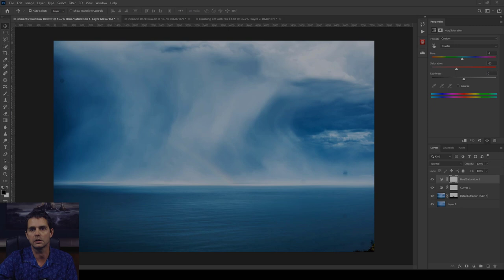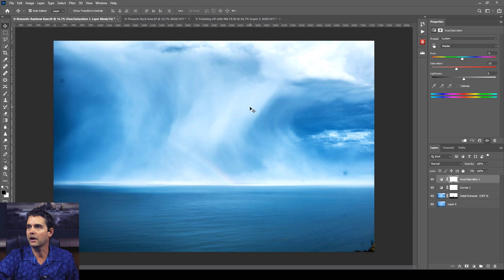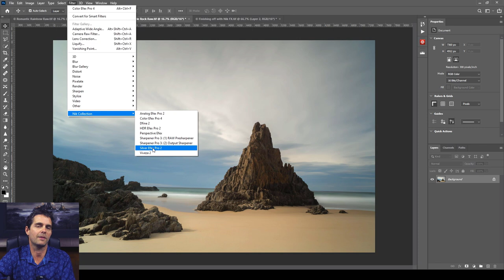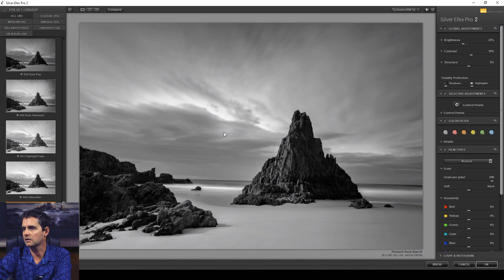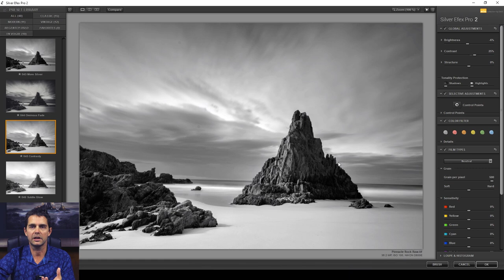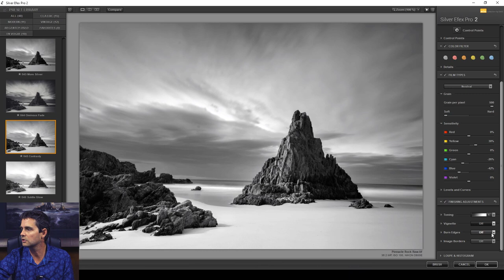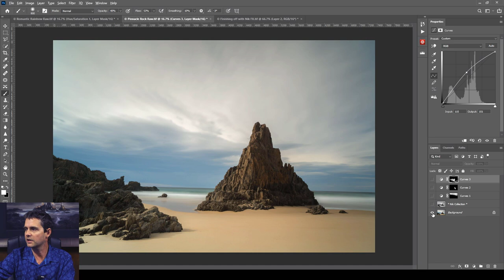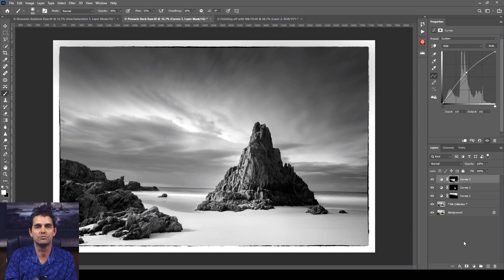The Best Photoshop Plugin for Black and White Photography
Could the Nik Collection be the best Photoshop Plugin for Black and White Photography?

In my opinion, the answer to that question is a big YES!!!

After using it for 8+ years, I am left with no doubt that the Nik Collection from DXO is the number 1 Photoshop plugin on the market!

“Nik Collection 3 by DxO is a suite of eight powerful photo-editing plug-ins for Adobe Photoshop, Lightroom and DxO PhotoLab, that helps photographers take their images to the next level. Together the plug-ins allow a wide range of effects to be applied quickly and easily to images, such as great black & white conversions, attractive colour adjustments and creative treatments, and new in this version, comprehensive geometric corrections. A new non-destructive mode allows you to export images as TIFF files and tweak your edits, while keeping your original images safe and your adjustments reversible.”

𝗔𝗯𝗼𝘂𝘁 𝗠𝗲:

My name is Adam Williams and after several years of giving students greater access to their creative abilities through group and private photography workshops, I decided to set up Easy Way Photography online with the goal to help as many people as possible to reach their full creative potential. Easy Way Photography has something to help Landscape photographers of all levels, although it’s the beginners that we take the most pride in helping to achieve their goals.

Easy Way Photography will give you all the tools and techniques required to take your Landscape photography to the next level and beyond.

𝗦𝗶𝗴𝗻 𝘂𝗽 𝗳𝗼𝗿 𝗺𝘆 𝘄𝗲𝗲𝗸𝗹𝘆 𝗽𝗵𝗼𝘁𝗼𝗴𝗿𝗮𝗽𝗵𝘆 𝘁𝗶𝗽𝘀!

Today's Show
What makes great photos? {Live Photo Critique}

A big thank you for helping build the momentum of this show!

Thanks again!!!
Adam